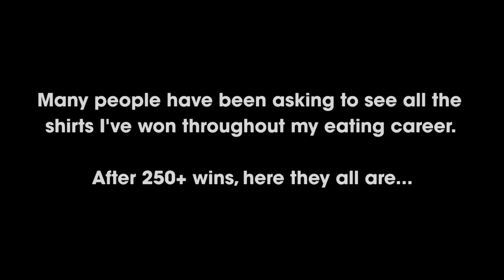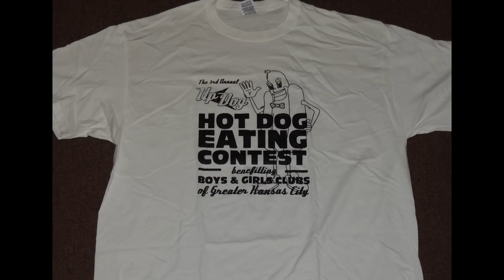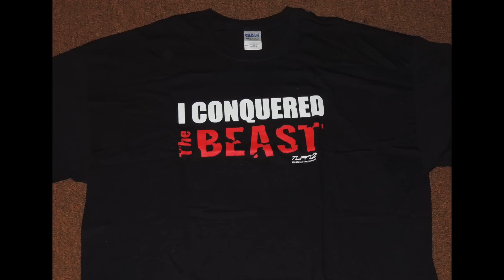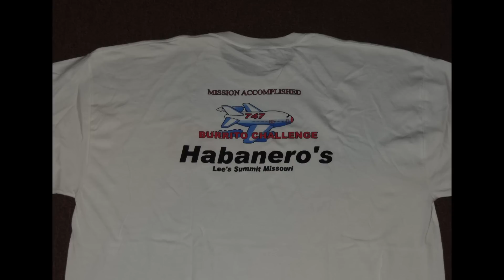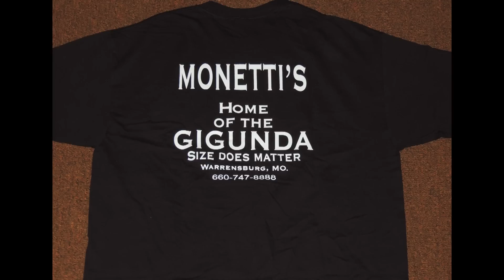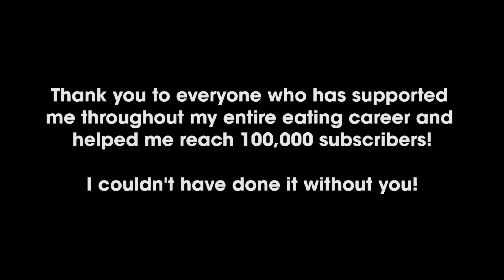Randy Santel Food Challenge Shirts and Prizes!!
Thank you to everyone who as been watching and following all of our various food challenge videos over the past few years since 2010 when I began my eating challenge career!! I am currently at 253 food challenge wins in 8 countries and 22 states throughout the USA. That means I am over 1/2 way towards my goal of winning 500 total restaurant food challenges throughout the world!! Many people have been asking to see all of the various T-shirts and prizes that I've won since first beginning, so Mitch and I decided to put together a video showing off all the shirts that I've won!! I am starting up my new "eating season" in the next few weeks and look forward to creating many more videos!! Please follow me and my various social media to find out when I will be in a city near you!!

In case you are wondering what my plan is for all these shirts and prizes:

Years from now after reaching 500 wins in all 50 states and over 27 countries, and my upcoming nutrition program is fully developed as well, the goal is to get involved with opening a restaurant & bar, and the decorations will be all the various shirts and prizes I won during my career. Yes it will have a food challenge!! Everything I win goes into the 2 extra large storage bins I have at my family's house, and I'm about to need a third container! I donate all my ordinary trophies but keep the special ones that people take time to personalize and create themselves.

Many people think I eat "just to win T-shirts" lol but know there is definitely much higher global goals involved than just winning free shirts. At the end of the day, the shirts will show the new unbeaten path I created to get where I'm going. Thank you from the bottom of my heart to all the many people helping to support and follow me throughout the journey!!

We appreciate everyone watching our videos, and even the negative people, and look forward to uploading many more every week!!